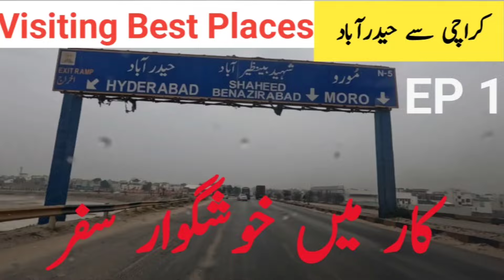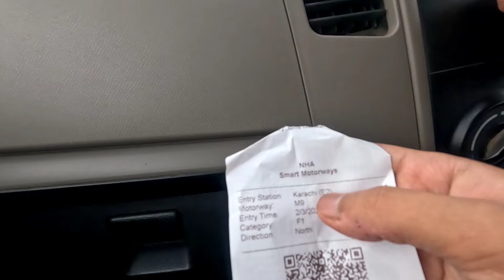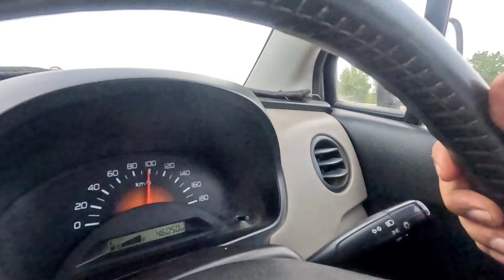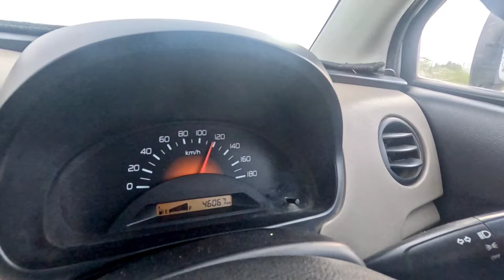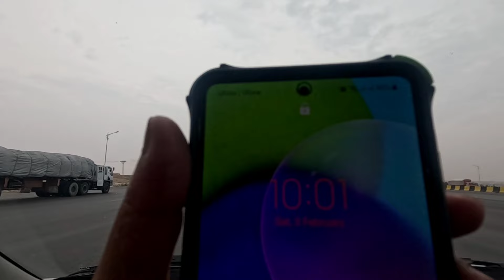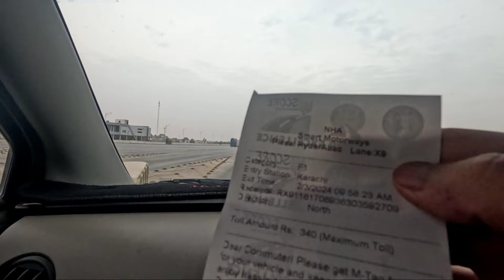Karachi to Hyderabad by road | Exploring Hyderabad City and Jamshoro | car vlog | Episode 1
About this Video:
This video is the series episodes of traveling by road on car to visit and explore hyderabad city and  jamshoro and than come back to karachi.

Watch my Good Videos:
Adventure of jet ski and speed boat riding in Karachi | manora beach | karachi sea | EP 3

Audience search and queries:
karachi to hyderabad
karachi to hyderabad by road
karachi to hyderabad motorway
karachi to hyderabad motorway car status
exploring hyderabad city
hyderabad exploring places
hyderabad explore
car traveling vlog
car traveling sound
car traveling
hyderabad diaries
hyderabad hyderabad
sindh river
sindh traveling vlog
sindh traveling places
sindh
karachi to hyderabad toll tax
karachi beautiful places
travel vlog karachi
action camera videos
karachi travel vlog
travel vlog karachi
travel sindh
travel velog sindh
pakistan travels
hyderabad sindh vlog

24 colours productions